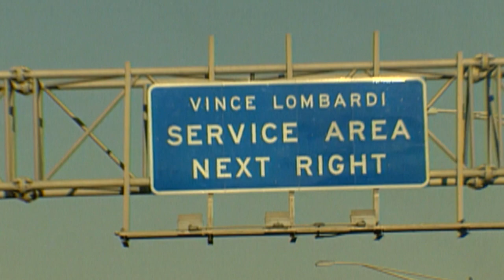New Jersey Turnpike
The New Jersey Turnpike is more than a road, it's a cultural icon. Built in only two years, it opened in November 1951, changing the landscape of the state forever. As this episode states in conclusion, "Amid all the congestion and all the concrete, the New Jersey Turnpike continues to provide a window on New Jersey, with all its grit... and all its glory."

Additional funding is provided by the Brotherton Trust and AT&T. The series is produced by PCK Media. For more information about this and other activities planned for New Jersey's 350th Anniversary,